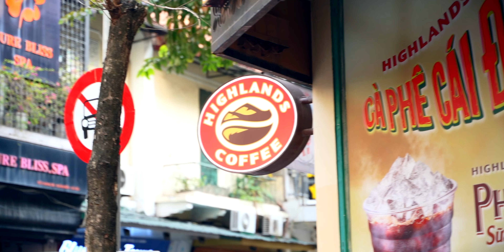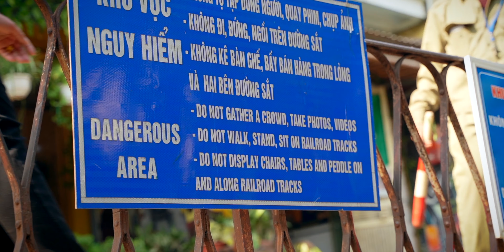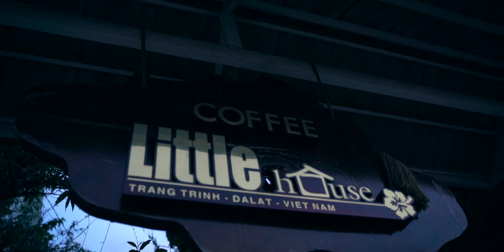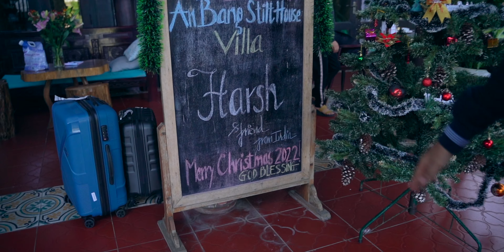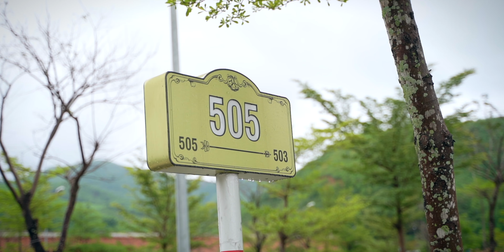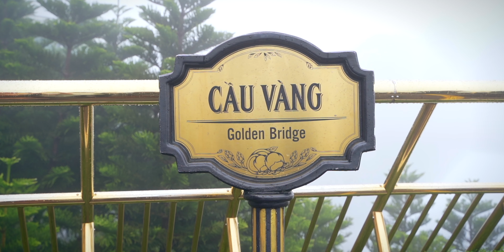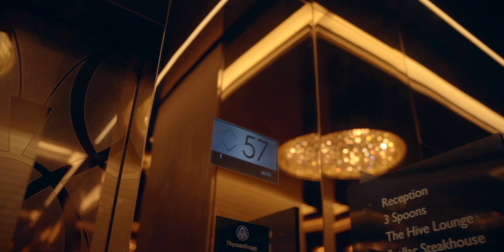Exploring Vietnam: Rich Culture!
Recently I travelled to Vietnam and had a lot of fun. Today in this video I will be sharing my experience of exploring Vietnam and the beautiful culture that they have. This is my Vietnam Vlog.

Also, do share our videos with your friends and family.

Our Clothing Brand - The Dot Company